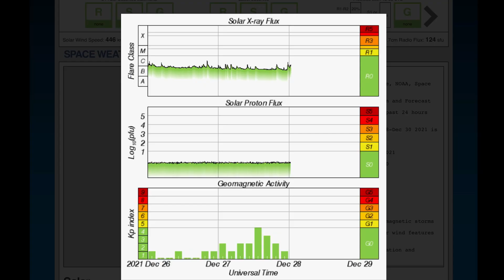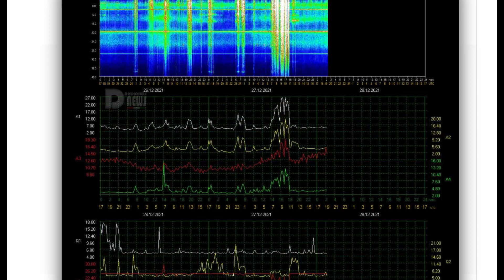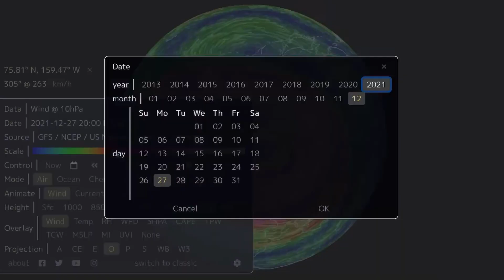Northern Hemisphere Goes BEAST MODE! / POLAR VORTEX / M Class Solar Flare / Earthquakes Today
December 27, 2021

5 Day not so normal World Weather forecast. Plus a look at spaceweather for today.